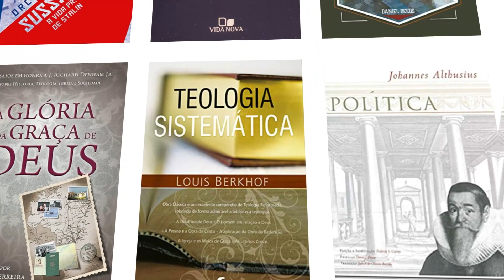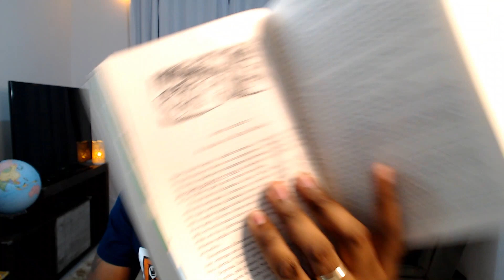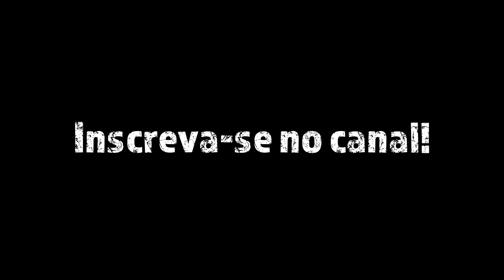As Crônicas de Nárnia - O Leão, a Feiticeira e o Guarda Roupa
/// LÊ MEU LIVRO AÍ:
Você deseja nos enviar um livro físico?
Não prometemos a exposição dele em nosso canal.

✅ Gostou desse vídeo e do livro?